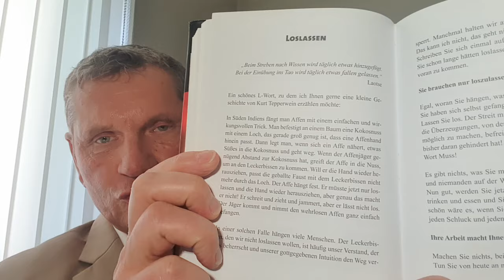Eifersucht schafft Betrug! Claudius Fabig liest aus der vierten Auflage von Botschaft für Deutsche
Noch einmal ist Claudius Fabig zu Gast auf dem Satirekanal von Robert Götz Matuschewski! Heute liest er aus: Botschaft für Deutsche - Vierte Auflage -

Vielen Dank für Deine Wertschätzung & Unterstützung! PayPal Bankverbindung TCB: DE 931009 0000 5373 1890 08 BIC: BEVO DE BB Telegram Matuschewski Original GETTR WirTube – Robert Matuschewski Die Bücher zur Sendung: Bestellung per E-Mail: Odysee - RobertMatuschewski Bitchute - Matuschewskioriginal YouTube1 Robert Götz Matuschewski YouTube 2 Matuschewski Premiere :⁷ 🏅hb9Agggbc.